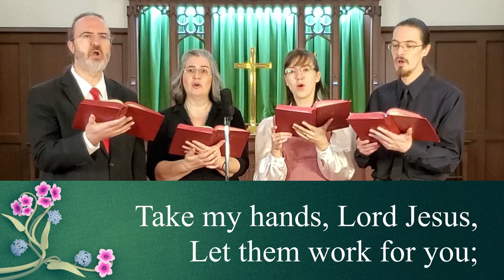UMH 273 - Jesus’ Hands Were Kind Hands